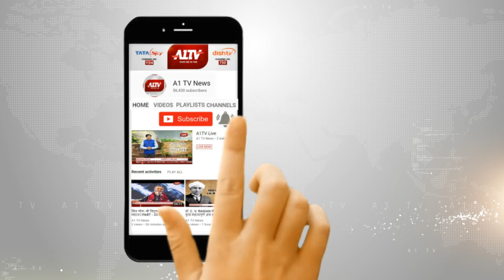मुंडावर हाईवे पर खड़े ट्रोले में घुसी कार, हादसे में 5 लोगों की मौत